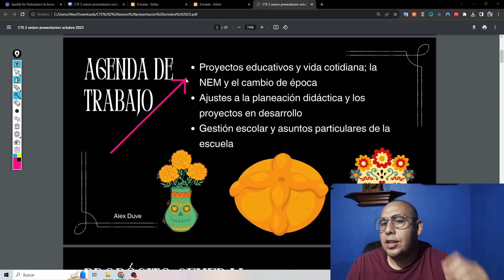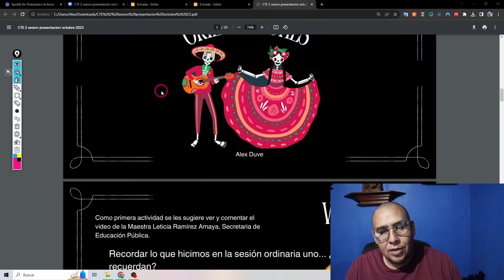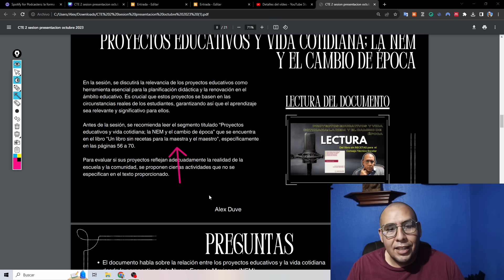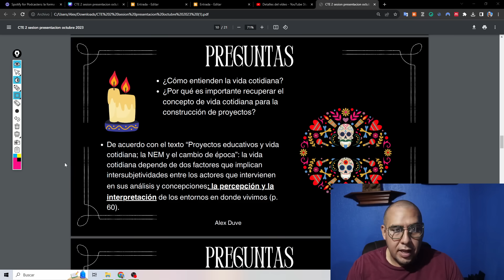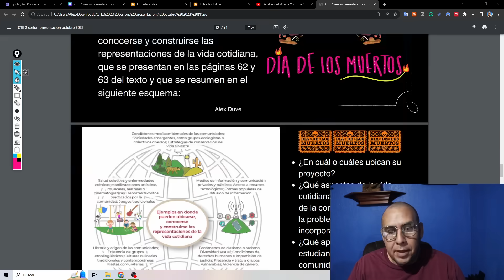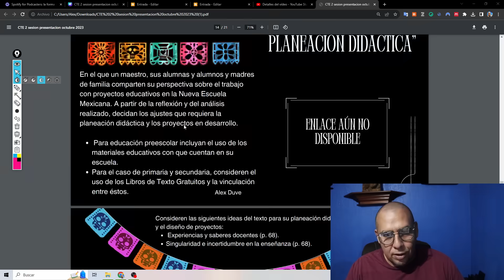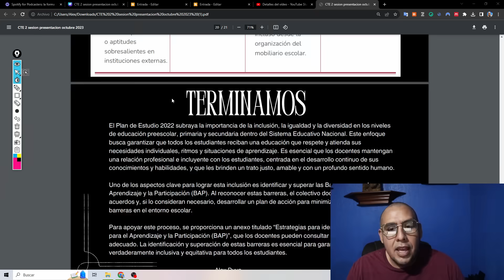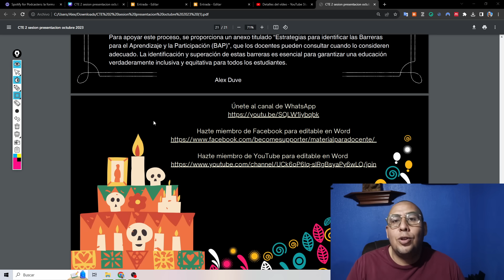Paso a paso ¿Qué vamos a hacer en el CTE segunda sesión ordinaria? Descarga presentación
Te comparto el paso sobre que vamos a hacer en esta segunda sesión ordinaria de Consejo Técnico Escolar, para preescolar, primaria y secundaria, correspondiente al mes de octubre de 2023, también puedes descargar la presentación.

👤 Conviértete en miembro de Facebook y accede a material exclusivo

📺 Conviértete en miembro de YouTube y accede a material exclusivo